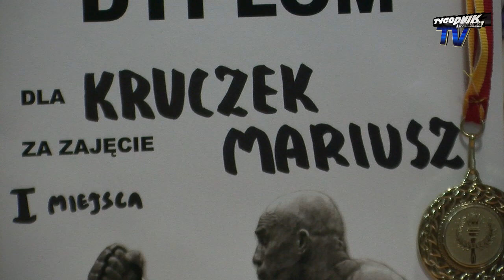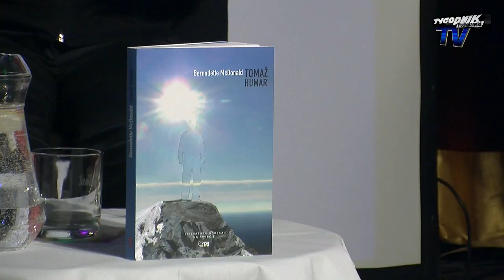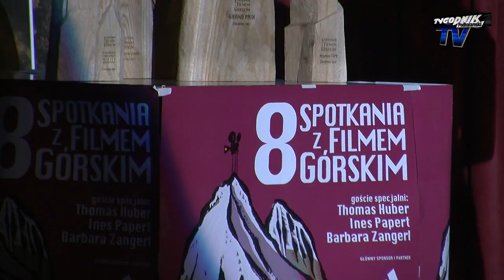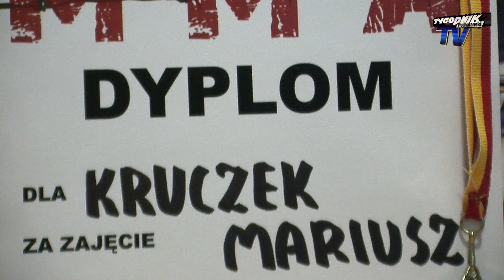Wiadomości Lokalne Telewizji Tygodnika Podhalańskiego: Wydanie 37/2012